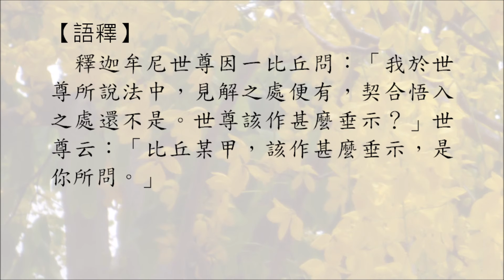豁開第三隻眼│禪宗公案 0015則：世尊何示（比丘問示）。我於世尊法中，見處即有，證處未是。世尊當何所示？